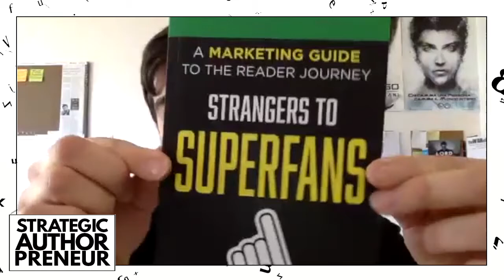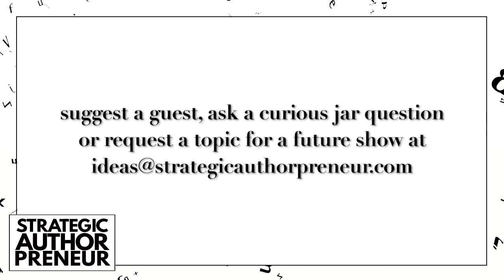012: Aligning Your Values and Your Business with Constance Mears (Strategic Authorpreneur Podcast)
In this episode, we’re talking with special guest Constance Mears—writer, artist and mystic—about developing your creative business in alignment with your values. We talk about fans, and how to lead them to you. Getting to know your own personality, and constructing a business style that works for you. We dig into the challenges of sharing yourself through your writing, the comparison of ourselves to other creatives and their accomplishments, and the ways we define success and wealth. Living within your means, and choosing a life of meaning and depth. And how we learn from our “mistakes” as we go.

Finding our ad-free podcast helpful? You can BUY US A COFFEE to say thanks :)

🥇 Want to get JUST ONE THING that will help you level up your writing career (and our latest episode) delivered to your inbox each week? Make your Mondays more fun and sign up for our newsletter

The CURIOUS JAR Question to answer in the comments:
How old were you when you first met someone who had written a book?